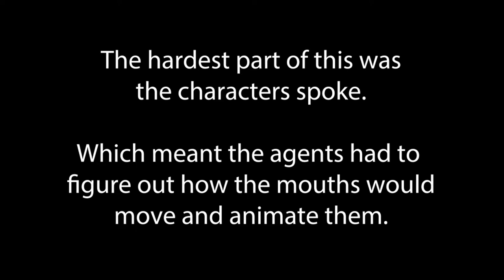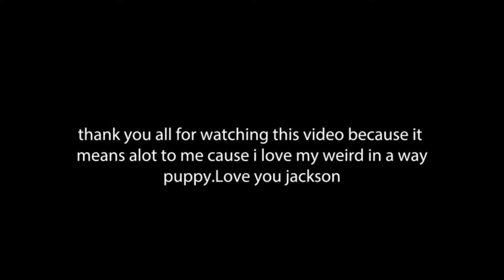Agents of B.O.O.K.S. 2017 - 2018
Our local filmmaking kids in grades 3-5 made their own short Clay on Glass stop motion Animations.

Made at the Defiance Public Library.

Sound effects and music  under Public Domain licenses. CC0